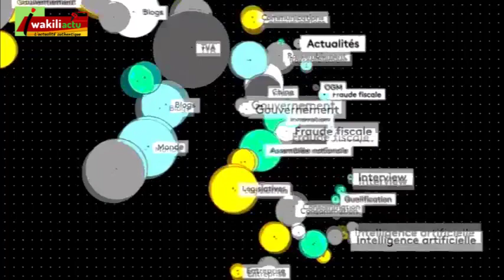Politique: YAW alerte...